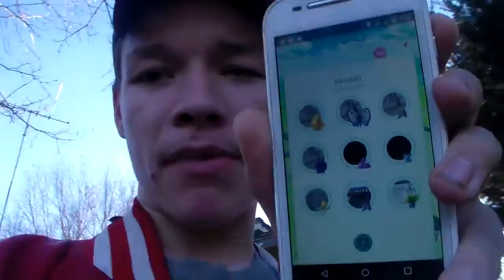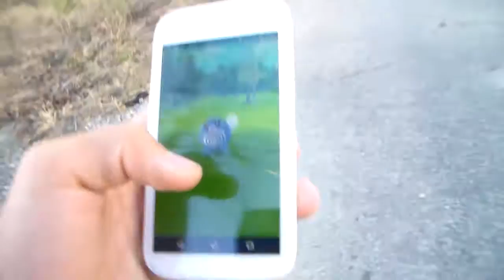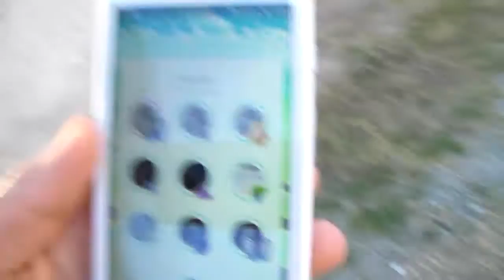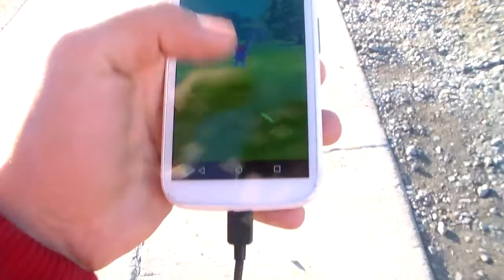Playing Pokemon go And New Pokemon Electrode